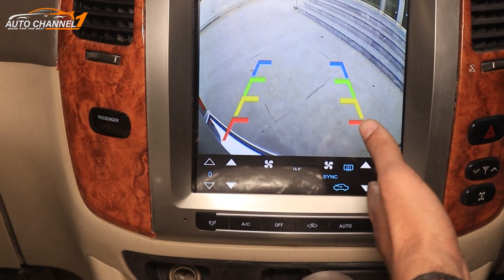Beautiful Facelift Cruiser | Complete Review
Land Cruiser 1998 Facelift to 2021